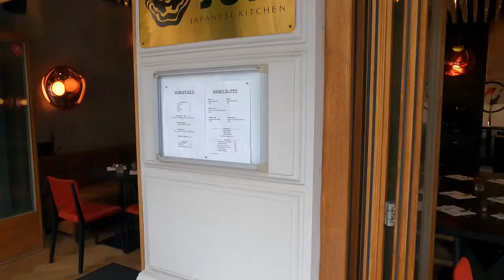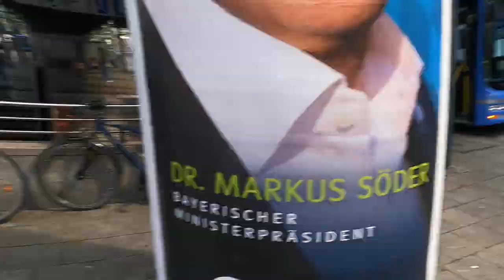RAMEN EXPERTE TESTET BRAND NEUE RAMEN IN MÜNCHEN?!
euda der Ramenexperte hat krasse neue Ramen entdeckt...

Top München Ramen Ranking:
1. Shoya am Platzl (8.5)
2/3.Nanami (8.0)
2/3. Bambule Bar (8.0)
4/5. Dirty Ramen (7.5)
4/5. Jun (7.5)
6/7. Nudelhaus Sano (7.0)
6/7. Monaco Ramen (7.0)
8. Aoi Ramen (5.5)
9. Takumi (5.0)
10. SAM Sushi and Meat (4,5)
11. TAKO (4,0)
12. Zento (3.5)
13. Yuzumuk (3.0)